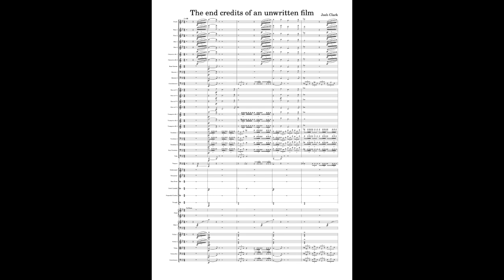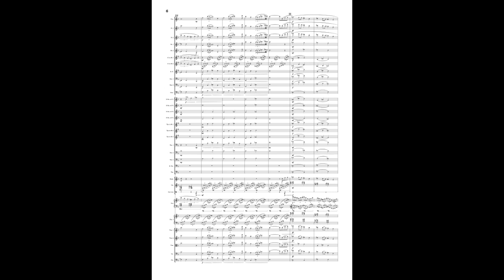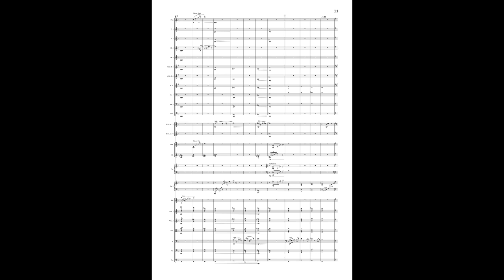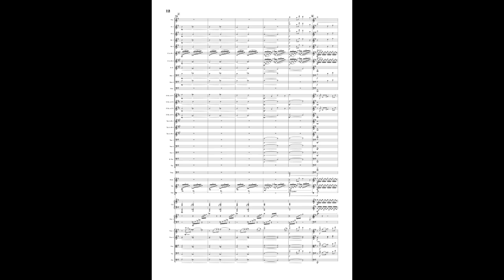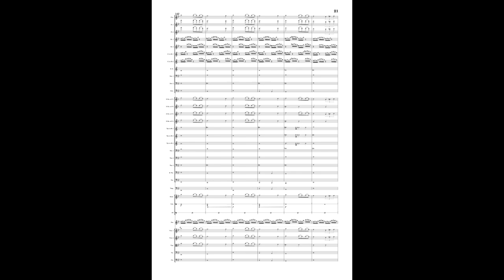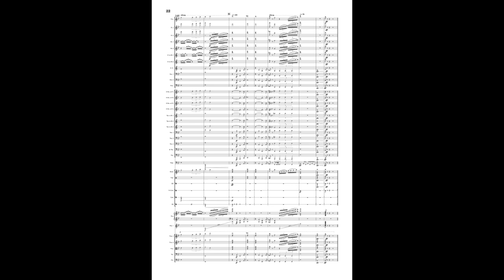The end credits of an unwritten film | Josh Clark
This is an exercise in writing epic orchestral film music.